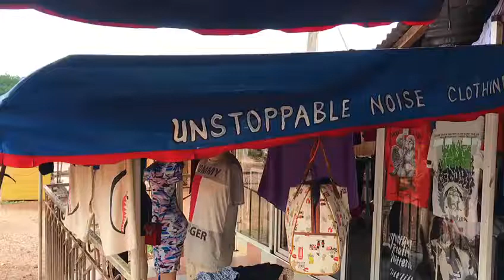Best of Bhimcy😘😘😘😘😘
best of Bhimcy to the world